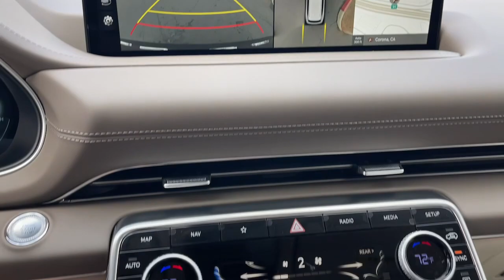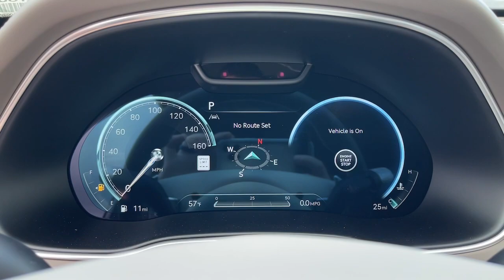2023 Genesis GV80 Corona, Riverside, Temecula, Loma Linda, Orange County G2150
New 2023 Genesis GV80 3.5T available in 2530 Wardlow Road, Corona, California at Cardinale Way Genesis. Servicing the Corona, Riverside, Temecula, Loma, Linda, Orange County, CA area.

Green 2023 Genesis GV80 3.5T 8-Speed Automatic 3.5L DOHCbrbrbrExperience the Cardinale Way difference. At Genesis of Corona we develop outstanding relationships where everybody wins. Proudly serving Inland Empire Corona Riverside Ontario San Bernardino Orange County Yorba Linda Chino Hills 92882. Price does not include sales tax license fees $85 Doc and any other government fees. Dealer installed accessories extra. All prices are plus dealer installed Protection Package for $1485.00.